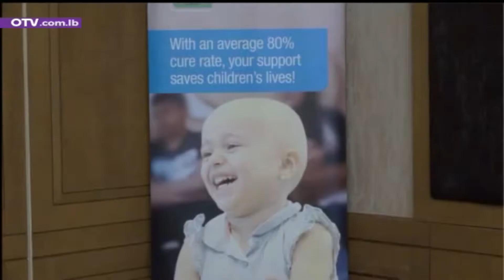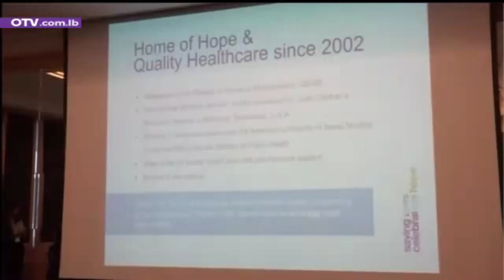NGOs Networking Event & Reception July 2019 - OTV News Report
Emphasizing its leading position in Lebanon, and with the presence of the Union of International Cancer Control (UICC) President, Her Royal Highness Princess Dina Mired, the Children’s Cancer Center of Lebanon (CCCL) hosted the first gathering of major cancer and cancer-related NGOs in Lebanon to:
1. Advocate for cancer patients and cancer control in Lebanon
2. Empower NGOs and civil society through capacity building programs
3. Create better awareness about the disease in Lebanon.

In line with UNSDG17, the meeting aimed at developing partnerships and the talks concentrated on unifying efforts to impact the Lebanese cancer community for better awareness & education and a solid support network for cancer patients in Lebanon.